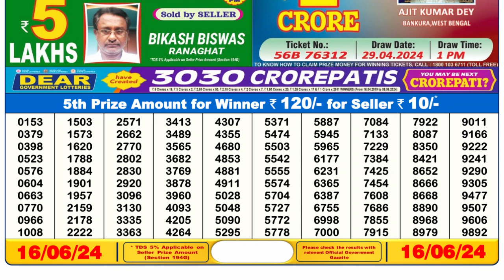Dear Lottery Sambad 6pm today 16.06.24 Nagaland State Lottery Result